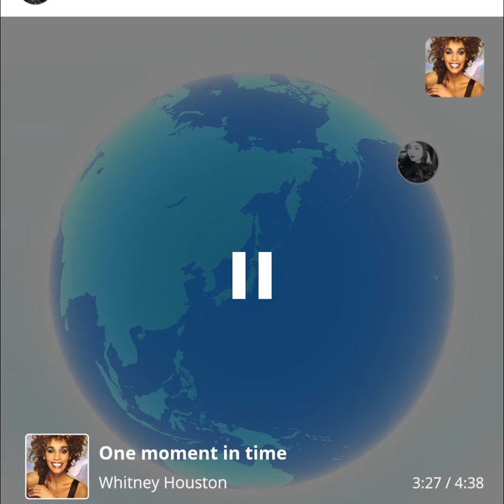One moment in time cover